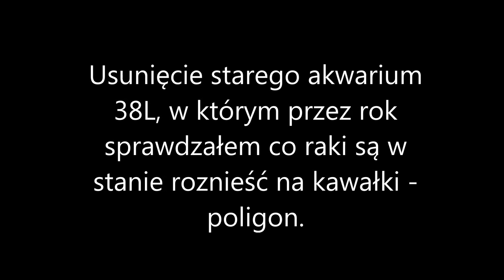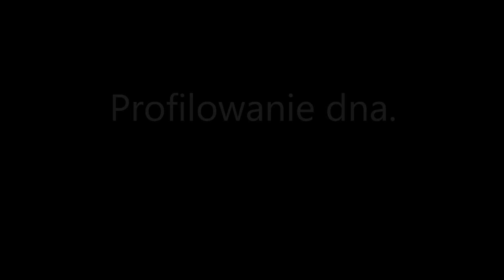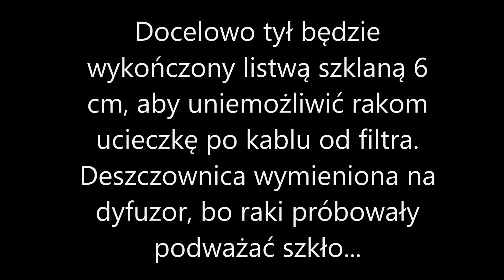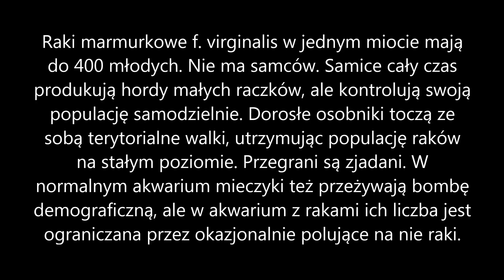Nowe akwarium - rakarium.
Hej.

To trzecie, przedostatnie wideo, z cyklu czterech aktualnych o mojej drugiej pasji - akwarystyce.

W tym filmie pokazane jest zbudowanie od podstaw środowiska dla raków marmurkowych, które w zamierzeniu ma przypominać rzekę.

Jest to jedno z trzech aktualnie posiadanych przeze mnie akwariów i wyewoluowało on z skromnego akwarium testowego 38l, które funkcjonowało przez dwa lata:

W akwarium tym z rakami miały się znaleźć tylko elementy odporne na ich działanie. Stąd dużo kamieni, korzeni i żwiru. Na dnie minimalna ilość roślin - albo takich, których raki nie tykają albo takie, które odrastają dość szybko. Do tego kilka roślin pływających. Do towarzystwa raki mają tylko mieczyki, które jako jedyne okazały się dość zwinne aby się nie dać od razu pożreć. Dno czyszczą świderkowce, też jedyne z moich ślimaków, które potrafią umknąć wszystkożernym rakom.

Raki marmurkowe bardzo lubią kopać, dlatego na dnie jest aż do 14 cm podkładu, który miał ukryć kilka centymetrów torfu oraz innych składników aktywnych.

Nawet to się okazało niewystarczające. Kotne raki kopią nory. Już po dwóch tygodniach dokopały się do torfu, co zaowocowało problemami z filtrem. Niestety, trzeba użyć albo torfu wcześniej długo moczonego pod wodą albo substratu tonącego. Inaczej przez około dwa miesiące można się borykać z co chwila zapchanym prefiltrem. Eheim Biopower 240 to bardzo wydajny filtr, ale fruwający po akwarium torf go wykańcza.

Poza tym akwarium wyszło zgodnie z zamierzeniem i po dwóch miesiącach od uruchomienia pełno w nim zarówno młodych mieczyków jak i raków. Równowaga populacyjna utrzymana zostanie przez same raki polujące na siebie nawzajem oraz na ryby i nieostrożne ślimaki.

Akwarium ma 68l i zrobione jest ze szkła White. Oświetlenie Diversa LED 15.8W. Filtracja Eheim Biopower 240 z dyfuzorem (deszczownica została usunięta). Dno to korzenie, łupki, lawa, kamienie, żwir, torf, etc. Obsada mieczyki, raki marmurkowe i świderkowce. Sterowanie programator czasowy i przełącznik na cewce 220V. Oświetlenie wstępne 6h zwiększane stopniowo do 10-12h. Nawożenie wyłącznie CO2. Karma mieszana, uniwersalna, pałeczki dla skorupiaków oraz płatki spirulina forte.

Hej.